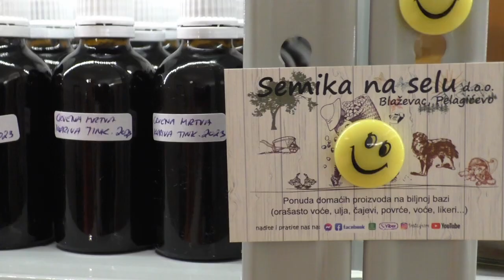Harvesting fresh nettles in the garden I Countryside in Bosnia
Welcome to the countryside of BosniaandHerzegovina!

I'm very thankful for all subscribers around the world, I love to share more about my new village life! 🎬

Just for Info: I do not have a Social Media Support, People or Companies in my back. All the design, the thumbnails, the cutting, the filming and all what you can see in my videos is doing by myself.